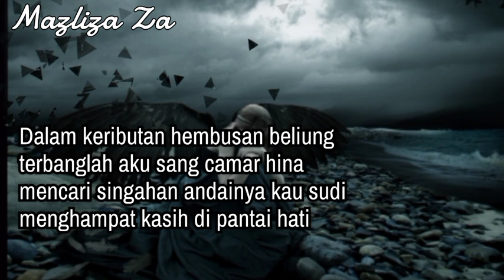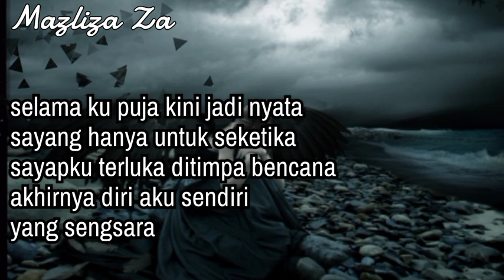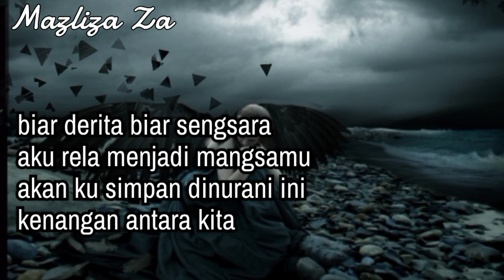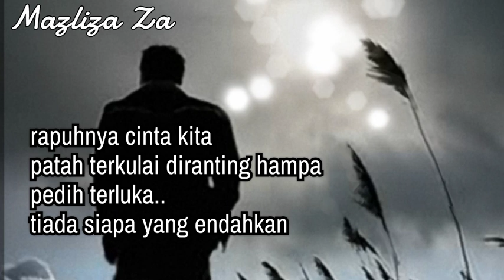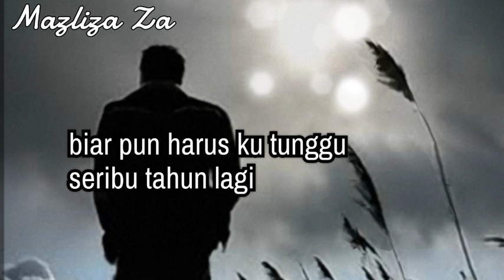Sayap Terluka Panji